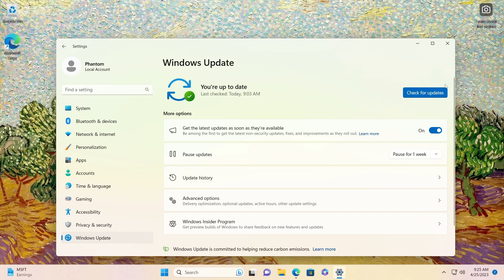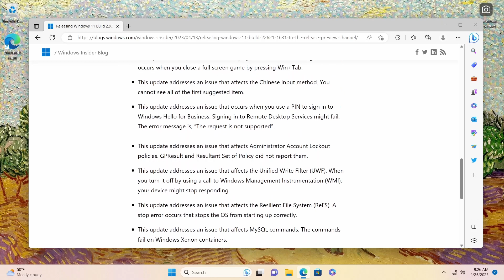What's new in Windows 11 (22H2)'s KB5025305 update (22621.1635)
Windows 11, version 22H2 gets its optional update for April 2023 - KB5025305, build 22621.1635.

There's a new Windows Update setting as well as animated Widgets taskbar icons, in addition to a pretty neat set of minor improvements and bugfixes.

Official announcement (List of bugfixes here)

Timestamps:
0:00 Intro
0:06 New Windows Update setting
0:32 Animated Widgets icons
0:51 Other improvements and fixes
1:08 Outro